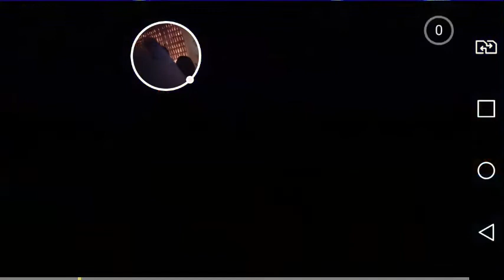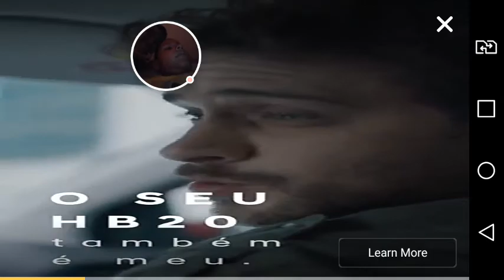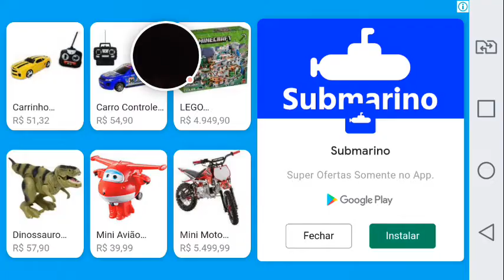Primeiro vídeo do João Gabriel Sonic1 irmãos na tela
Dois irmãos e um ajudando o outro para fazer um vídeo